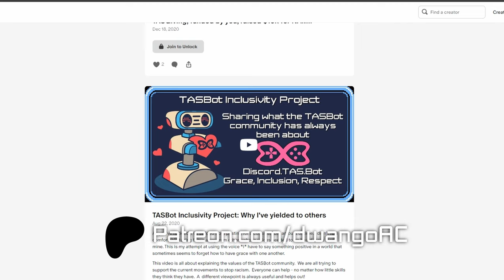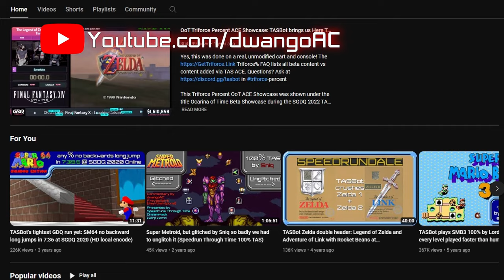TASBot Re: and TASBot HD, explained (and how you can help revisit TASBot's history)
TL;DR; I'm moving to full-time content creation with new TASBot HD and TASBot Re: videos but I've been laid off and my kids and I need your help!

TASBot was born on December 22nd, 2013 when I first assembled him. It’s been a wild ride of ups and downs over the last decade but TAS event content I’ve led has raised more than $1.4m USD at various charity events and I aim to keep going. Unfortunately, I was laid off many months ago in a challenging time for the security consulting market and I’ve decided to focus on making new TASBot content instead. My kids (DefeneSam and Wrentendo) and I can’t relocate from the SF bay area and I need to net $6k per month just to survive due to high housing costs; I regret I’ll need to pause donating 10% on to charity for now but I’ll give you plenty of fun content if you can help us - seriously, thank you!

I'm announcing TASBot HD and TASBot Re: content! Remember Pong inside SMW, Brain Age, or Pokemon Plays Twitch? I couldn't have presented any of those without the help of an awesome community of TAS authors, presenters, and volunteers from TASVideos and elsewhere.

TASBot HD is an exciting project where I'm cleaning up past charity event run videos with full attribution of the TAS authors and presenters that helped make it all happen. The original videos were often posted in lower quality on scattered channels with uneven editing and this is an opportunity to honor everyone who helped out for charity. We're already underway updating the wiki with proper attribution and Wiki editors are welcome.

TASBot Revisited (stylized as TASBot Re:) is an opportunity to dive deeper into how each run was created; livestreams give only one shot to get things right and TASBot Re: is an opportunity to revisit the most amazing content we've made and the people behind it with in-depth explanations around some of the craziest things we've done. Think of TASBot Re: videos as a mix between minidocs and explainer videos with a dose of nostalgia, created during Twitch.tv/dwangoAC livestreams complete with perks like a return of PBN / Paint By Numbers.

What's your favorite live TASBot memory from the last decade of events? :)

Video Editor: Spooey
Credit graphics: Briar and DrD2k9

All charity event content used with permission.